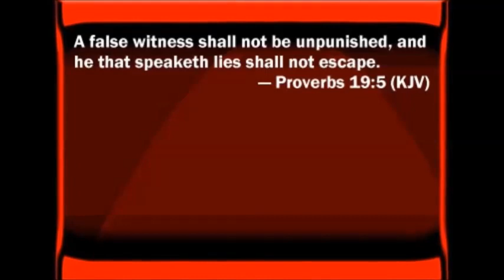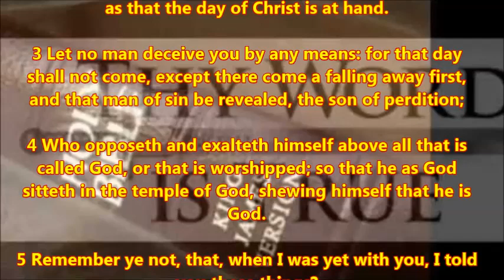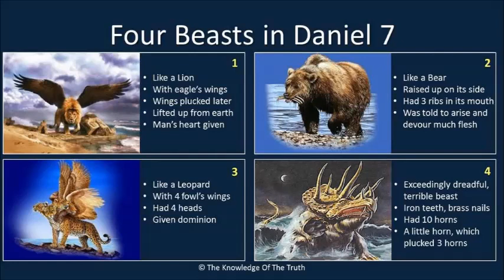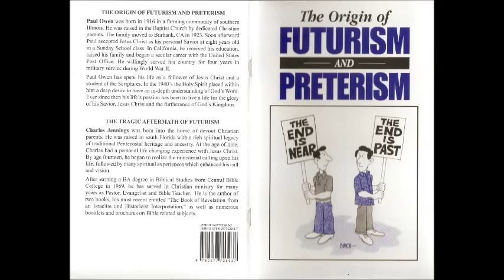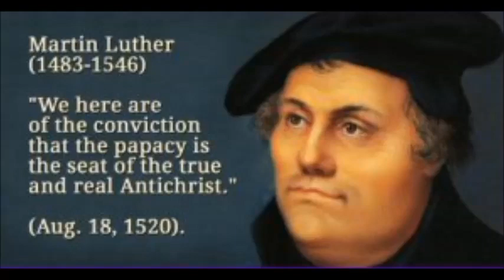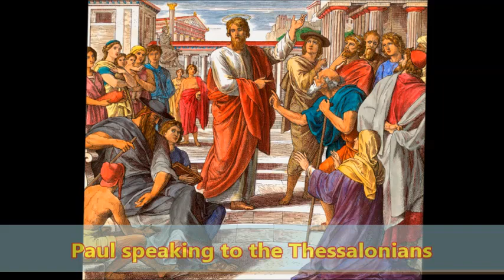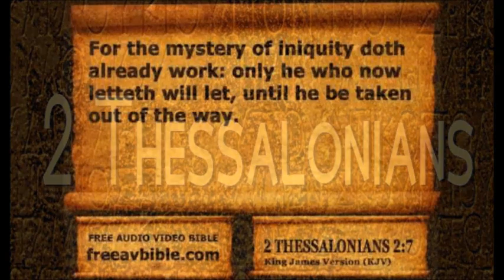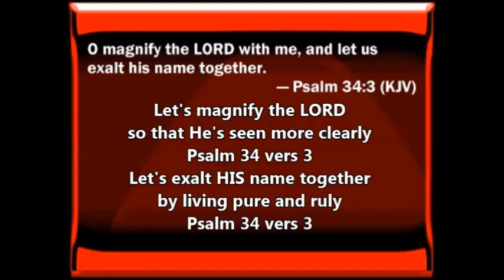The importance of correctly understanding 2 Thessalonians 2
Tom Friess from Inquisition Update and Jörg from Hour of the Truth meet for a study of bible prophecy